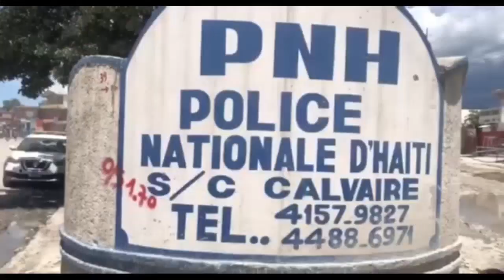5 vòlè anba kòd...Ti Makak sakaje Laboul, moun mouri...Senatè Lambert bloke MILITÈ, Ariel pèdi batay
5 vòlè anba kòd...Ti Makak sakaje Laboul, moun mouri...Senatè Lambert bloke MILITÈ, Ariel pèdi batay